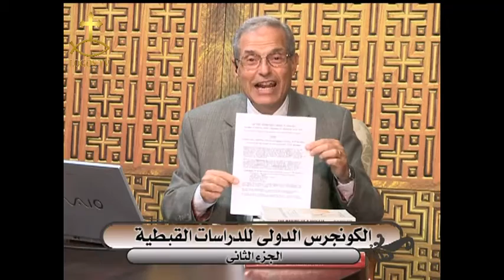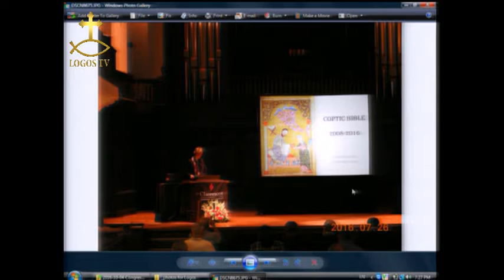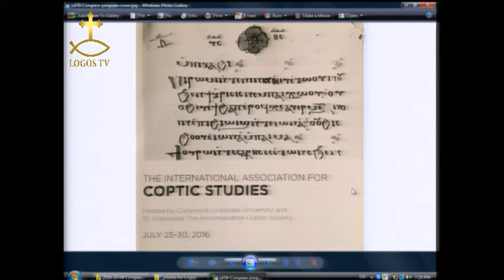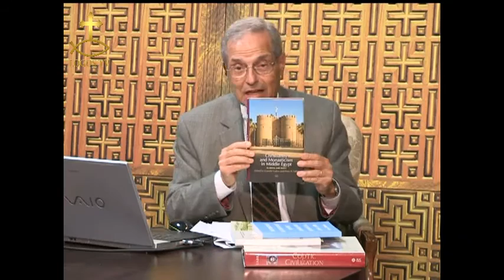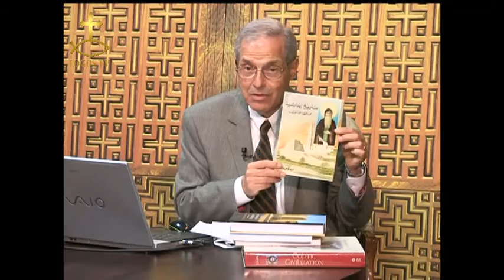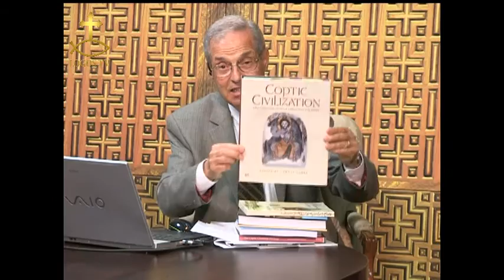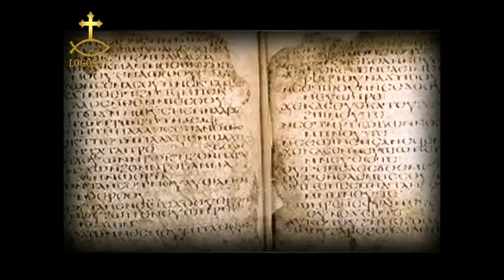الحضارة القبطية (42) - المؤتمر الدولي للدراسات القبطية - الجزء الثانى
تقديم د. سعد ميخائيل سعد
Coptic Civilization (42) - International Congress of Coptic Studies Part 2
Guests: H.E. Ambassador Dr. Sallama Shaker and Dr. Elhamy Khalil.
Host: Dr. Saad Michael Saad
First aired: 4 October 2016